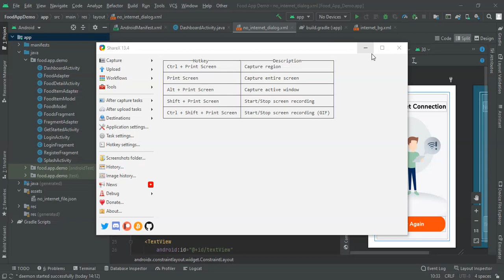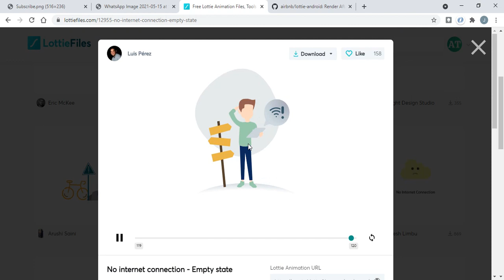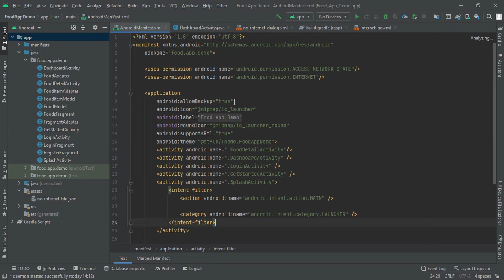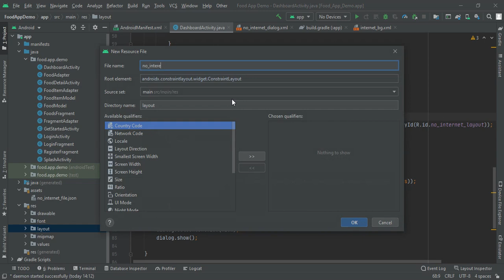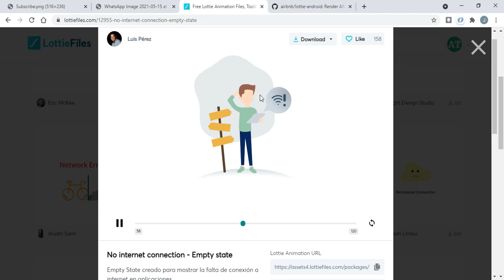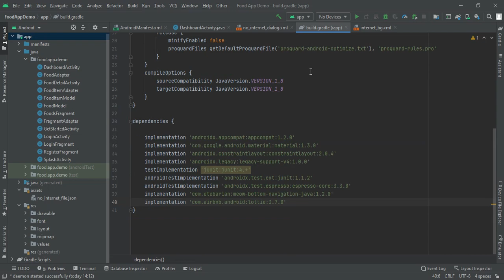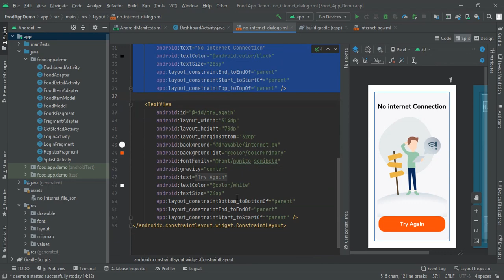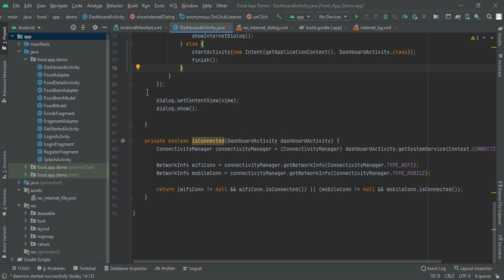Checking Internet Connection in Android Studio | with Animated Illustration | #2 | Android Tutorials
Limited-time hosting offer Checking Internet Connection in Android Studio | with Animated Illustration | #2 | Android Tutorials

Welcome Back to New Video of Android Tutorials,

In this Video of Android Tutorials I am going to show you How to Check the Internet Connection in Android Studio. I had used Dialog in this Video the Check Connection. I had made one video on this topic but this is different from that In this Android Tutorial I had used the Animated Illustration from the Lottie Files and implemented that in the Dialog and Checked the Internet Connection. Watch this Android Tutorial on *Checking the Internet Connection* in Android Studio till end to Avoid any mistake. The Links that is used in this Android Tutorial is below.

Some Playlist you may like...